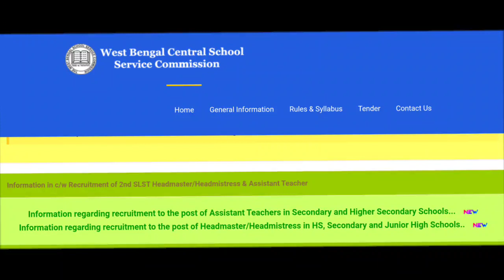SSC VACANCY 20000+ ? | SSC EXAM PATTERN? | SSC SYLLABUS? | SSC EXAM ELIGIBILITY CRITERIA?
ssc recruitment news today...
স্কুল সার্ভিস কমিশনের শিক্ষক নিয়োগ সংক্রান্ত কিছু ব্যাপার নিয়ে এই ভিডিও তে আলোচনা করা হয়েছে... আপনারা অবশ্যই শেষ পর্যন্ত দেখবেন. ধন্যবাদ.

@ updatemaster4

@ updatemaster4